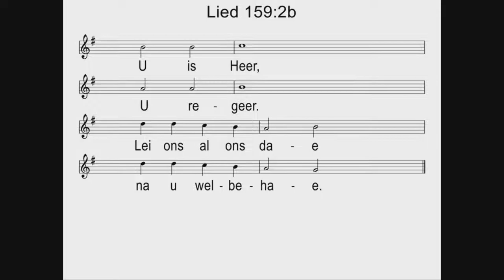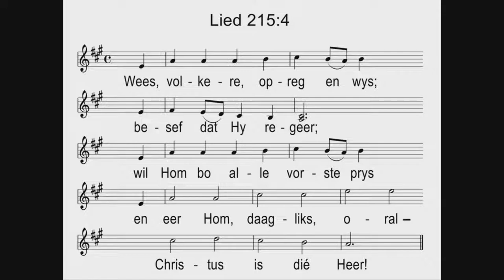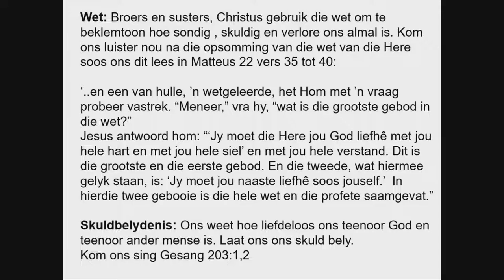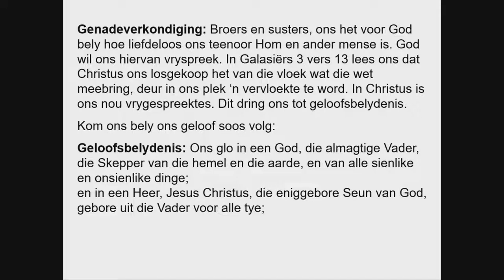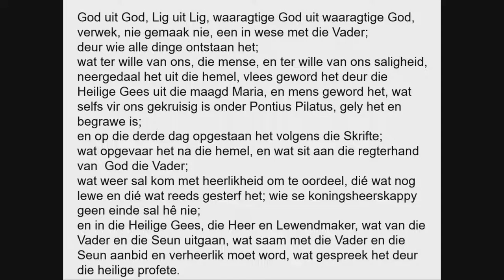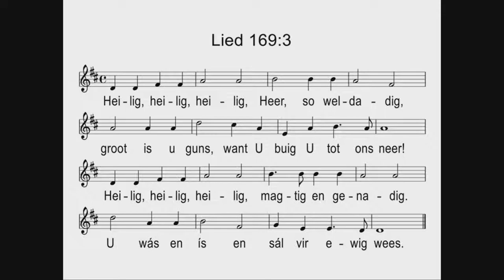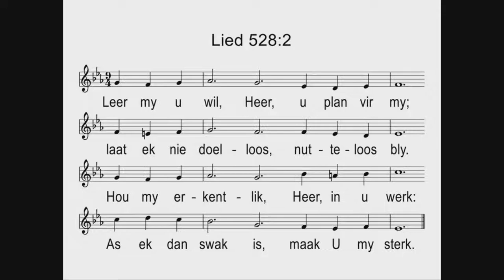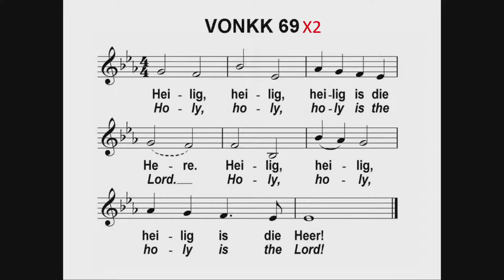Ds Hein - Liggaamstaal